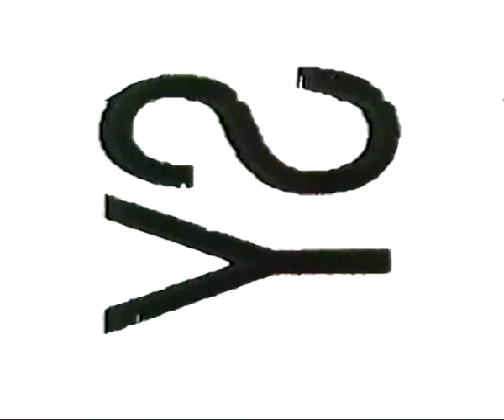Herby Moreau ur le plateau de tournage du film Karmina 2 avec Yves P Pelletier et Gildor Roy